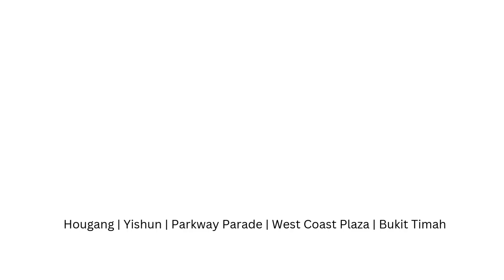Grade 2 B:3 ABRSM 2025-2026 Cloudy Day : No.9 from Microjazz Collection 2